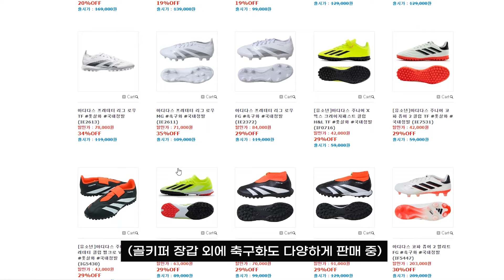누구도 따라올 수 없는 클래식 프레데터 갬성..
GK열혈강호의 어린시절 최애 축구화
새롭게 나온 프레데터 엘리트 AG 리뷰 입니다!

※이 영상은 GK유니온코리아에서 제품을 지원 받아
개인적인 의견으로 제작하였습니다※

카카오톡 친구검색:  gk열혈강호